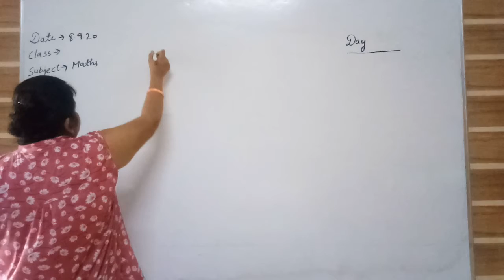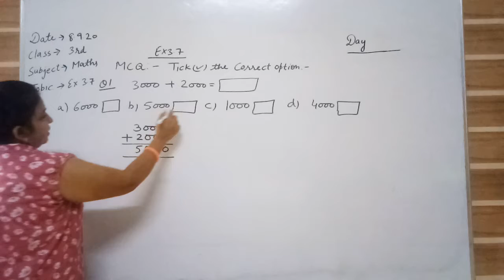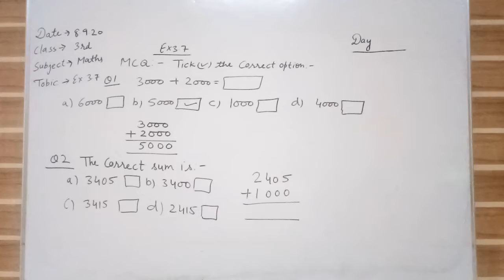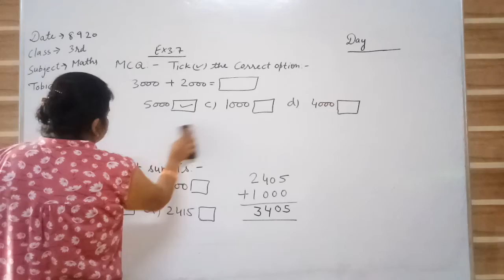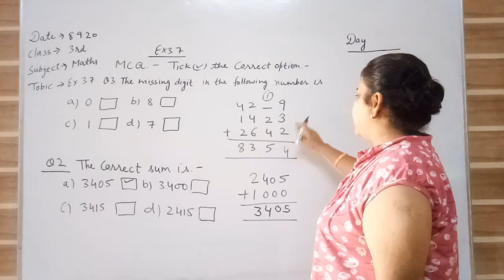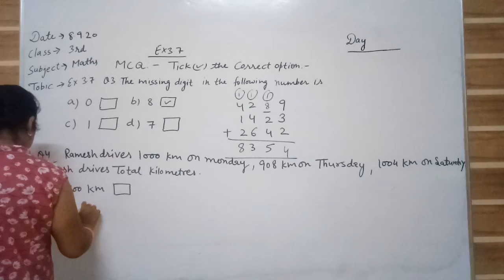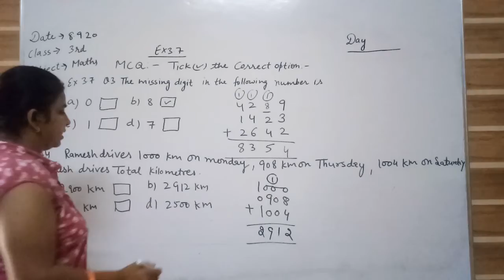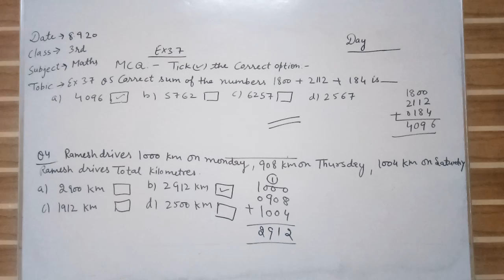3rd Maths Ch 3 Addition Ex 3 7